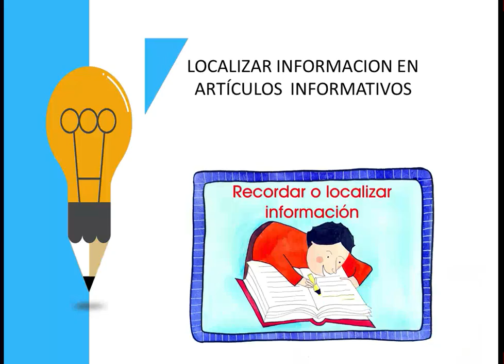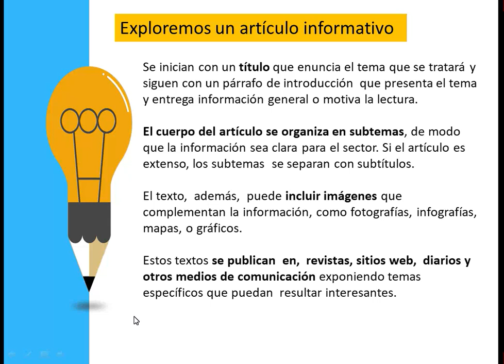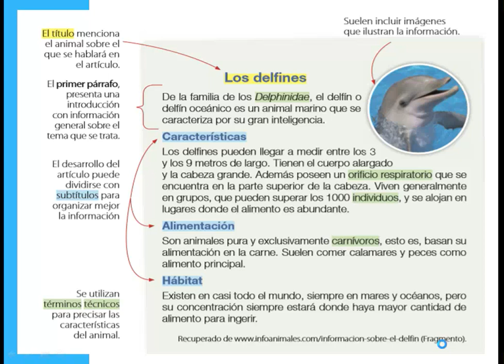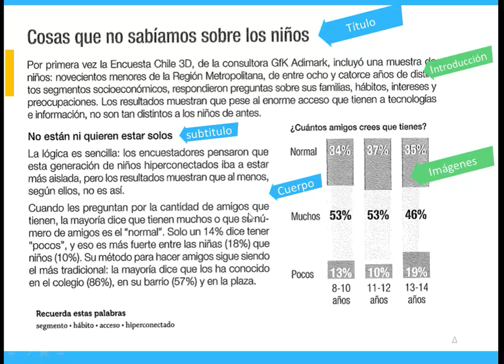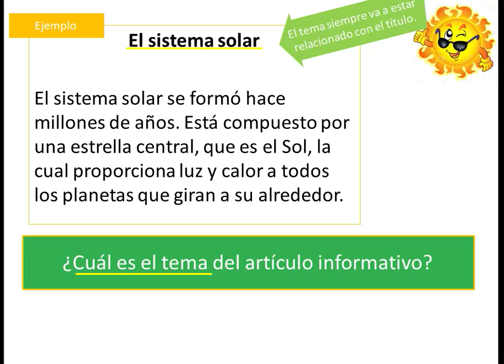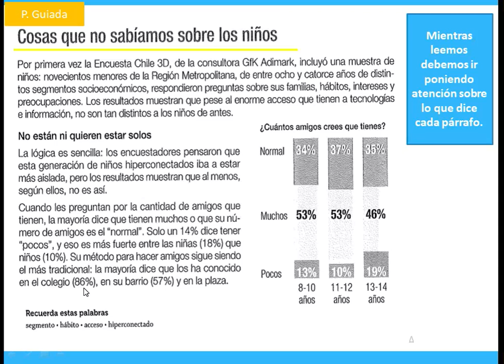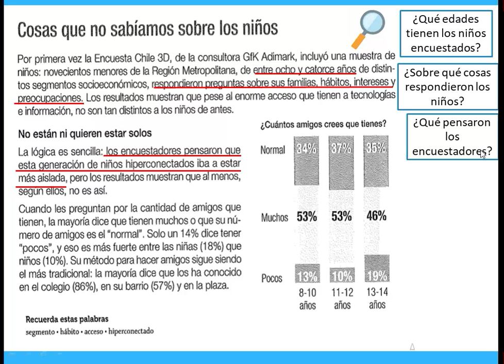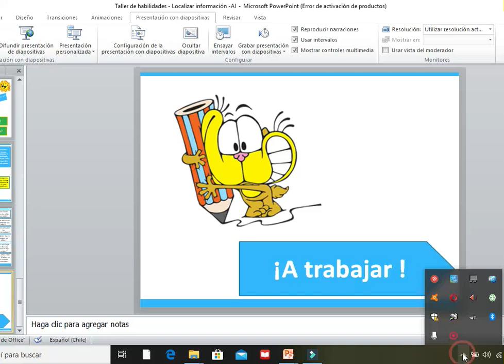LENGUAJE_ Localizar información en artículos informativos